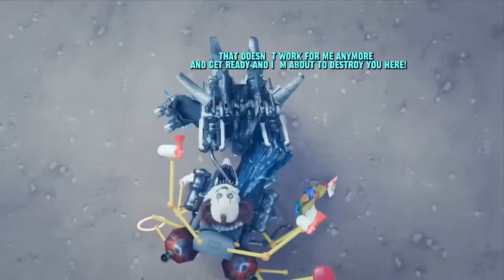skibidi toilet multiverse 019 (part 2) but with subtitles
I subtitles skibidi toilet multiverse 019 (part 2)!

Skibidi Toilet Multiverse Credits : @DOM_Studio